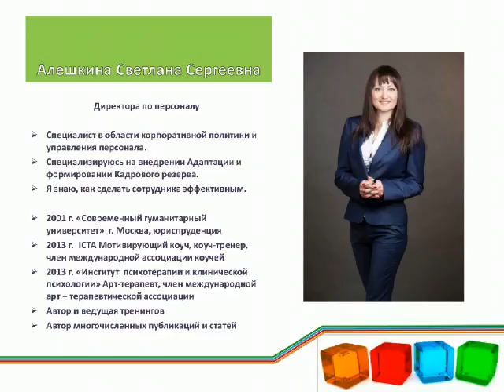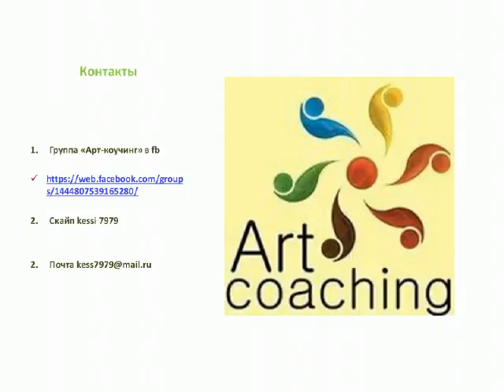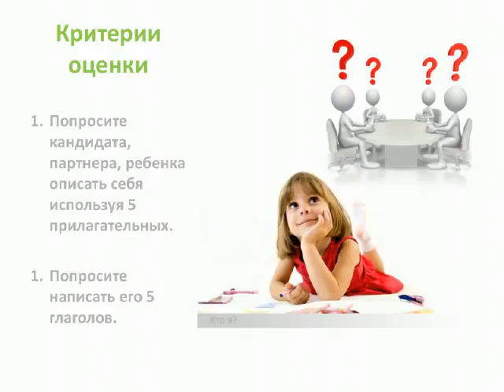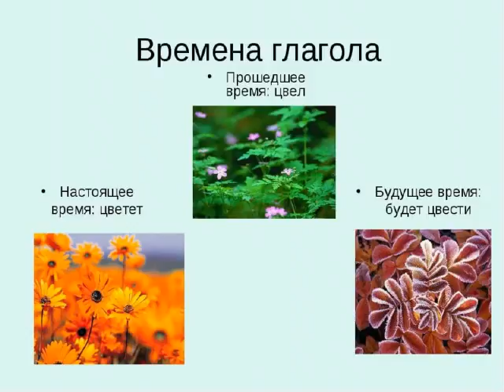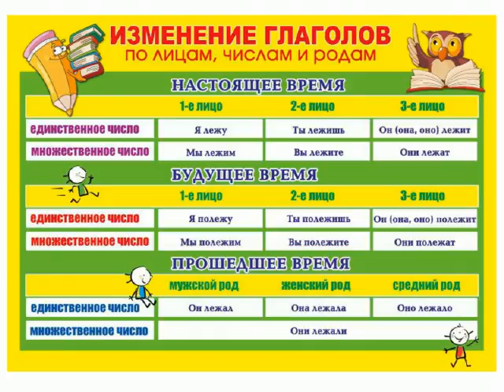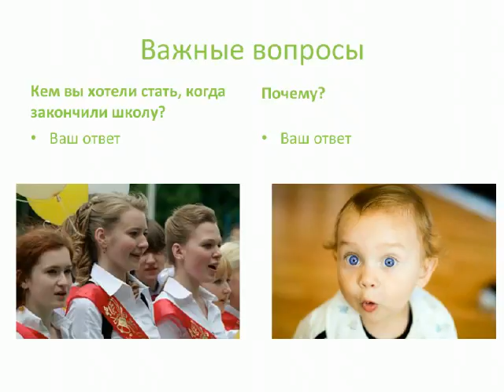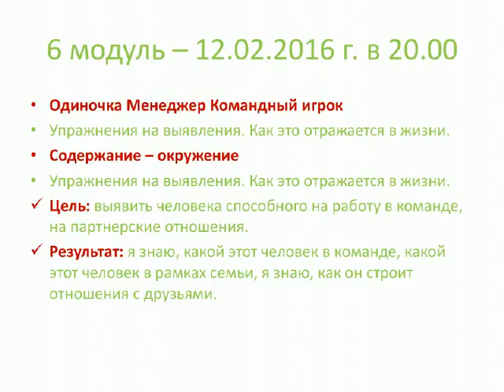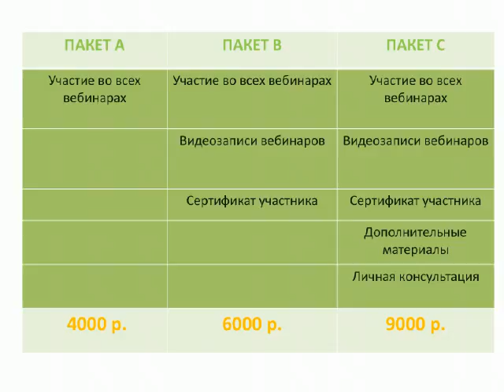Вебинар 2. Метапрограммы. Глубинное автобиографическое интервью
Автор и ведущая тренинга: Светлана Алешкина – коуч-тренер, специалист по корпоративному обучению и управлению персоналом. Более 10 авторских тренингов и образовательных программ.

Для кого предназначен этот онлайн курс:

Специалисты по побору персонала.
Менеджеры по персоналу.
Руководители, участвующие в подборе персонала.
Рекрутеры и речесеры в кадровых агентствах.
Для женщин (мужчин), которые стоят перед выбором партнера
Для родителей, которые хотят лучше узнать и понять своих детей.
Что вы получите: Систему, которую вы будете использовать для решения различных задач, от создания модели компетенций, проведения структурированного диагностического интервью до оценки и мотивирования персонала, подбора команд и создания кадрового резерва. Это так же вам поможет и в повседневной жизни, как в простом взаимодействии при межличностном общении до выбора партнера. Цель онлайн курса: выявить метасообщения, выявить метапрограммы, которые программируют действия или бездействия человека, определить сходства и различия с ожидаемыми программами партнера, определить зону комфортного профессионального, карьерного, гендерного, межличностного развития, развитие существующих и наработка новых навыков по подбору персонала для ТОПов и менеджеров по персоналу.